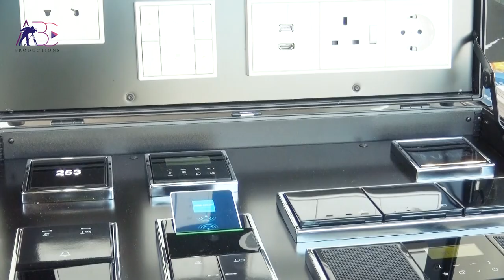Prog Tech Solutions